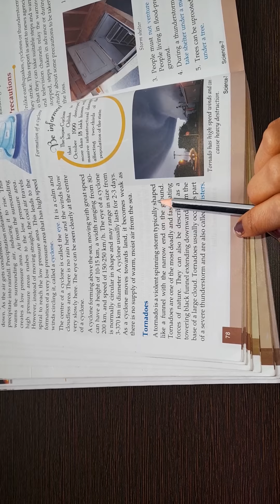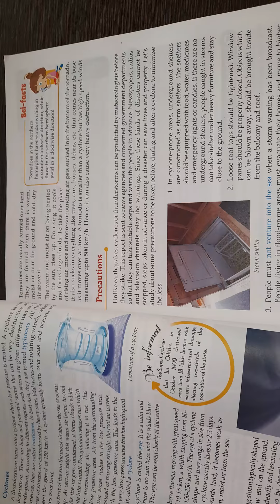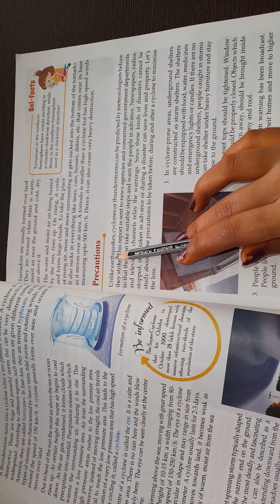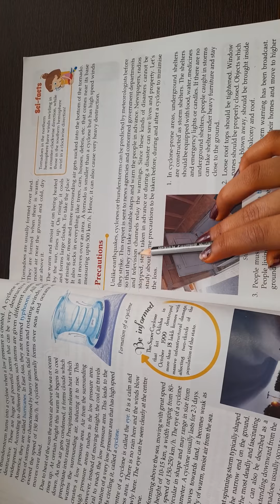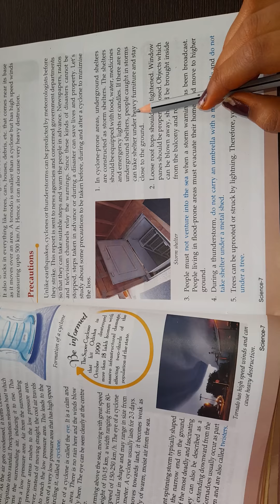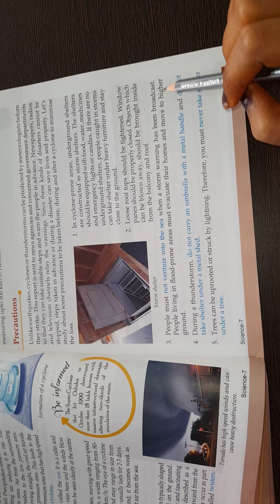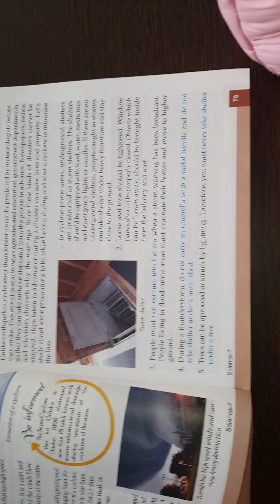US Classes App video